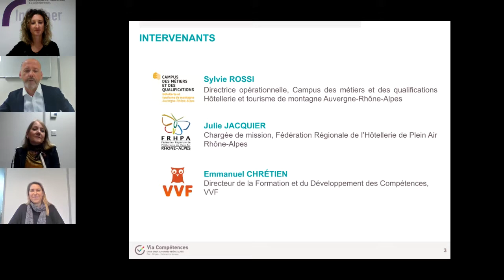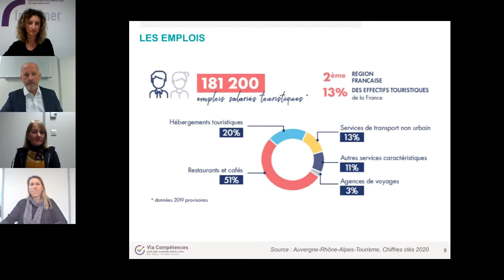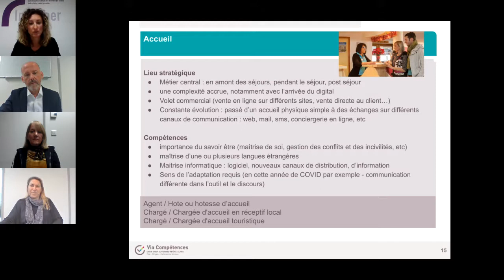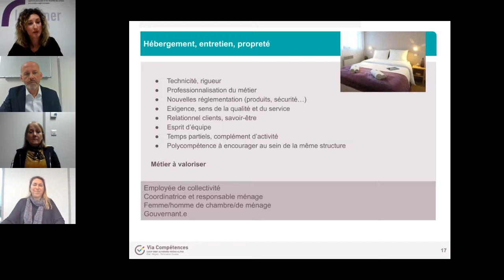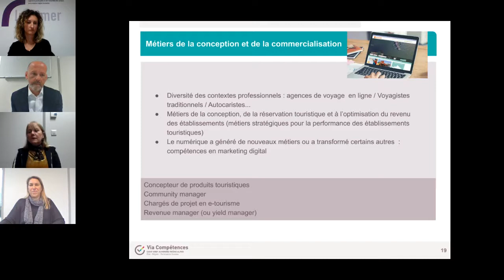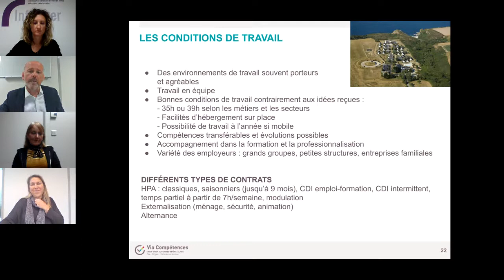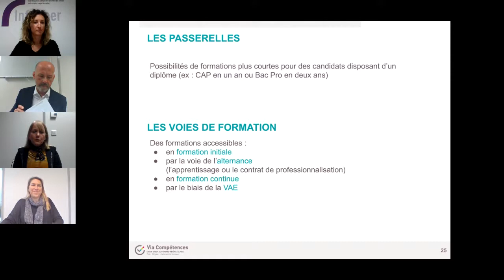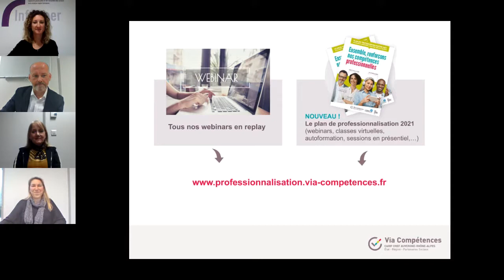WEBINAR : Les métiers du tourisme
Auvergne-Rhône-Alpes est la 2ème région touristique française. Ses nombreux atouts touristiques génèrent une activité tout au long de l’année. Ce secteur dynamique offre ainsi plus de 180 000 emplois au sein de la région.

Découvrez ces métiers variés, accessibles dès le niveau CAP et jusqu’au niveau Master et qui recrutent lors du webinar organisé par Via Compétences le mardi 15 décembre 2020 dès 11h.

Objectifs
Connaître les métiers du tourisme
Identifier les compétences clés pour orienter les demandeurs d'emploi et professionnels en reconversion
Identifier les certifications professionnelles en lien avec ces métiers
Repérer les acteurs et sources d'information, les outils et supports mobilisables par les professionnels qui accompagnent l'élaboration des parcours professionnels
Public visé
Professionnels de l'orientation, de la formation, de l'insertion et de l'emploi de la région Auvergne-Rhône-Alpes

Programme
Présentation des métiers, du secteur du tourisme et des besoins en emploi
L'offre de formation en lien avec ces métiers